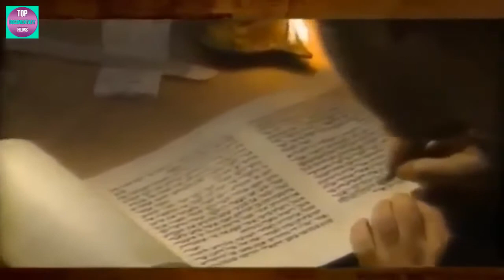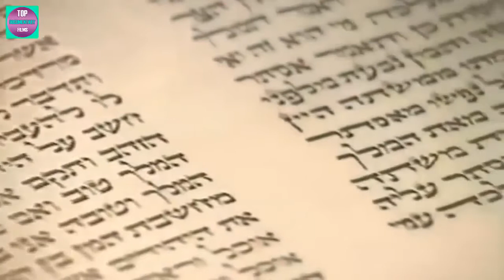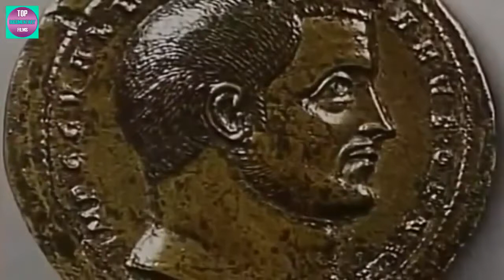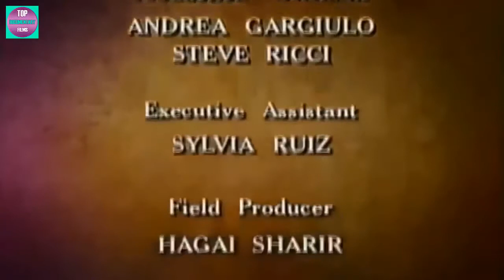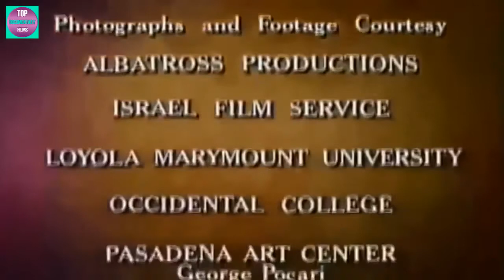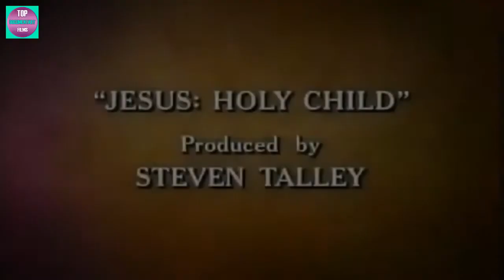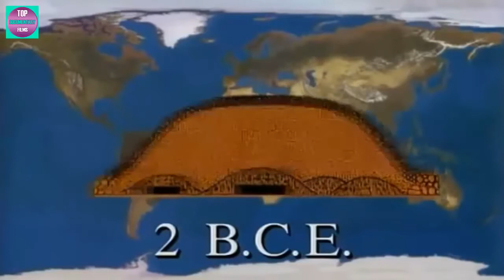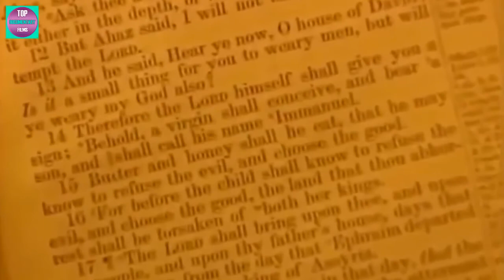Billy Meier 🎥 UFO Footage Time Travel Alien Photos Prophecy Documentary 👽 Wendelle Stevens Contact 1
Billy Meier, Footage, Aliens, Photos, Time Travel, UFO, Documentary, Pleiadian, Prophecies, Wendelle Stevens ANCIENT ADVANCED TECHNOLOGY & TIME .

Beyond The White Noise Paranormal presents an insight into the world of exorcism and Demonic Possession, .

Billy Meier, UFO, Alien, Photos, Billy Meier Pictures, Pleiadian, Prophecies, Semjase, Time Travel 387911 Alien Agenda UFO Secret Underground Base Free .

Stanton Friedman: Earth is being Visited Aliens Are Real - ET Flying Saucers UFOs Flying Saucers Are Real Coast To Coast AM (Broadcast Content) - be a .

David's Been Here is in Sydney, Australia in search of the city's top flavors and best restaurants. Join David in the heart of the .